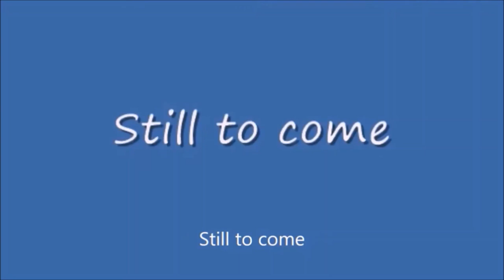MSTVGN More Outro